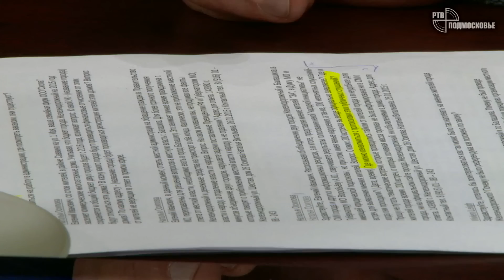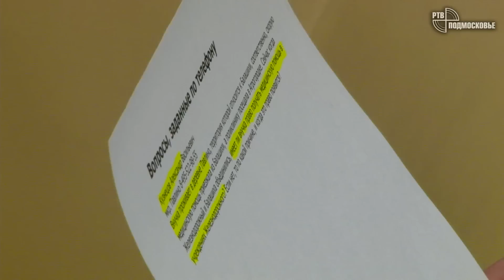Программа "Вопрос главе" от 28 января 2015 года